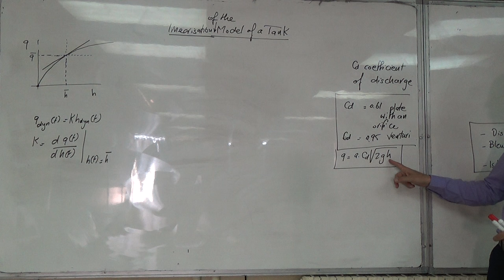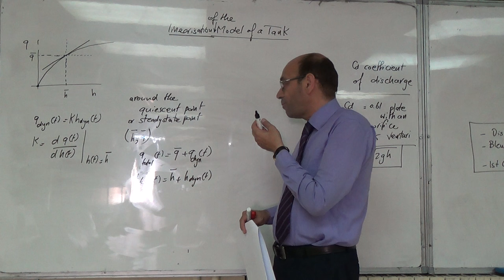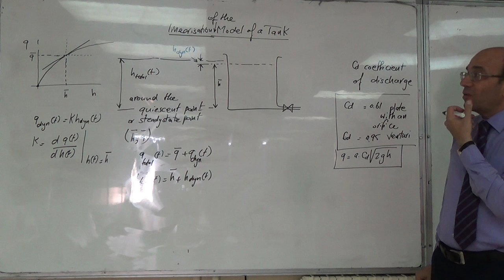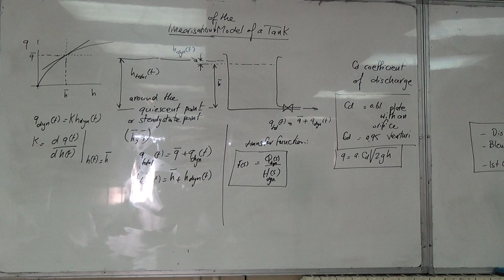Linearising the Flow out of a Tank as a Function of the Height of the Fluid in the Tank, 13/7/2016